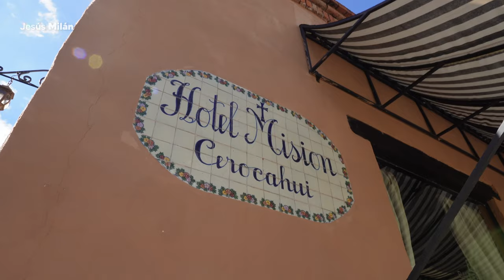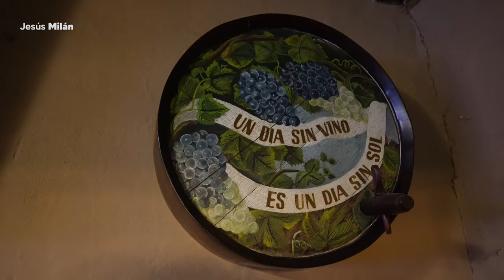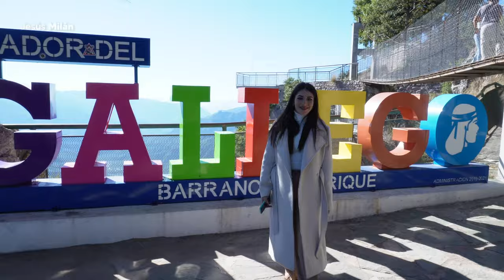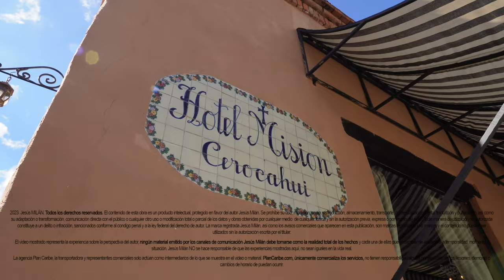El MIRADOR MÁS ALTO de MÉXICO ⛰️Guía de Cerocahui Chihuahua ✅ Cañón de Urique & Cerro del Gallego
Conoce Cerocahui, Chihuahua, en la ruta del tren Chepe, su impresionante belleza natural, incluye cañones espectaculares, paisajes montañosos y la oportunidad de experimentar la cultura local de la Sierra Tarahumara. Aquí está el mirador más alto de México.

🚉 Cotiza tu itinerario al TREN CHEPE

🏝 Plan Caribe es una agencia de tours, viajes y experiencias 100% REAL y CONFIABLE con años de experiencia, operada por locales y apoyando la economía local, con gente que vive en este destino, donde su principal objetivo es ayudar a los viajeros y turistas. SEGURA, AVALADA y REGISTRADA ante la Secretaria de Turismo Federal.🌎  No importa que vivas en cualquier parte del mundo o México Plan Caribe puede ayudarte con tus vacaciones en Cancún, Riviera Maya y el Caribe Mexicano. TOURS, HOTEL, TRASLADOS HOSPEDAJE, EXPERIENCIAS Y MÁS.